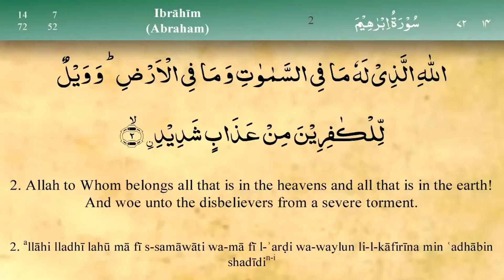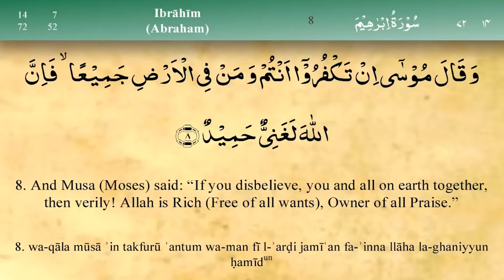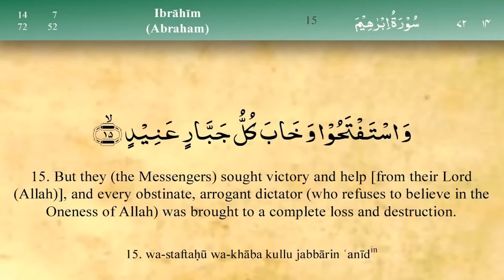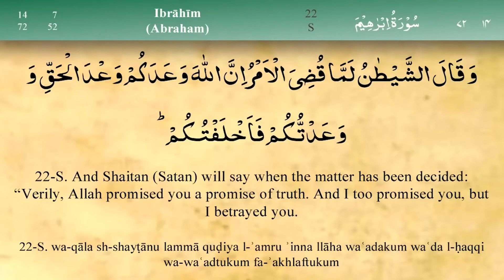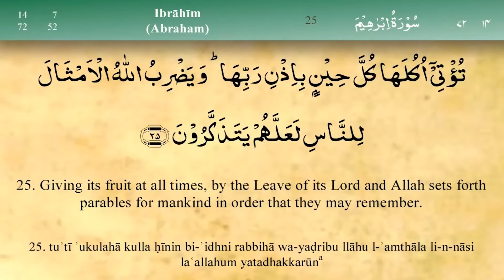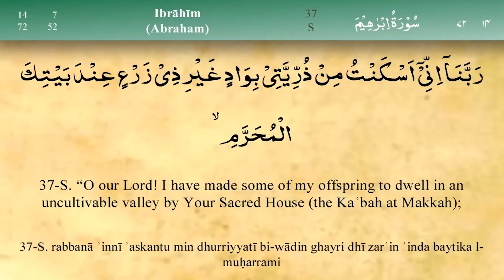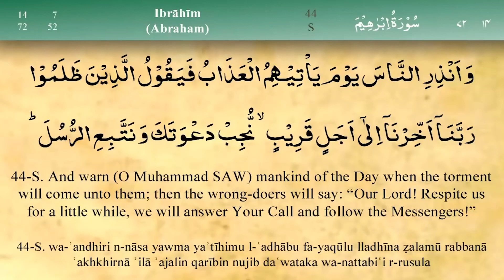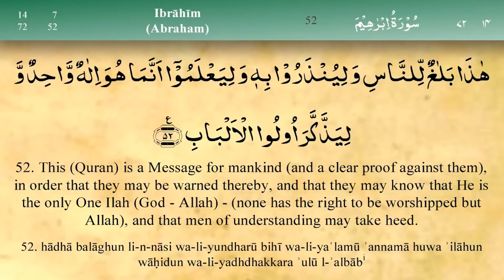Quran Para 13 Slowly Recitation with English Translation Surah Ibrahim 01 52#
Surah Ibrahim
Ibrahim is the 14th chapter (surah) of the Qur'an with 52 verses. The surah emphasizes that only God knows what goes on inside a man's heart, implying we must accept each other's words in good faith. Wikipedia
No. of verses: 52
Other names: Surat Ibraheem, Surah Ibrahim, Sura Ibrahim, surah ibraheem
Hizb no: 26
No. of Rukus: 7
Position: Juzʼ 13
Classification: Meccan